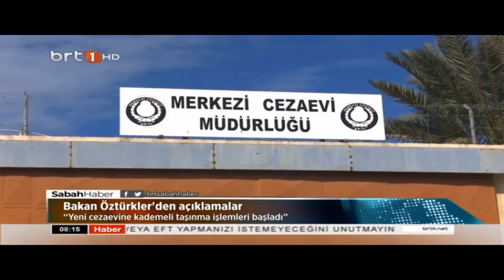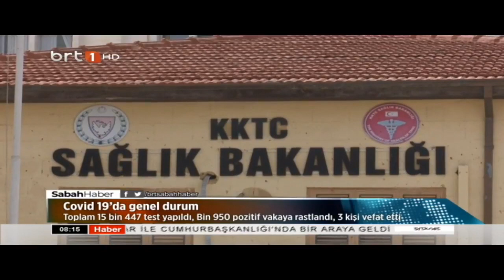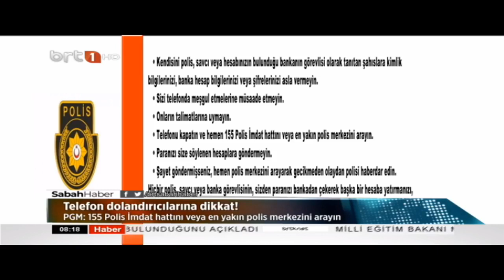Sabah Haber 2. Bölüm 04.08.2022